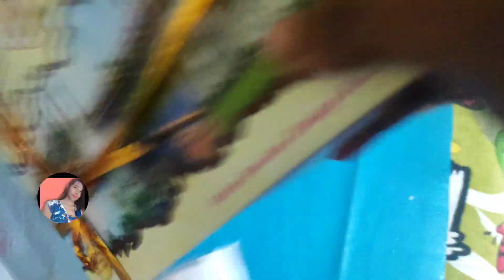Create look Subho Dipaboli/Happy Diwali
হ্যালো 🙋 বন্ধুগণ আমি এখানে বিভিন্ন রকমের Blogs, Challenges ভিডিও শেয়ার করবো।

Here I will share different types of Blogs, Challenges videos.

ধন্যবাদ আমার পাশে থাকার জন্য।